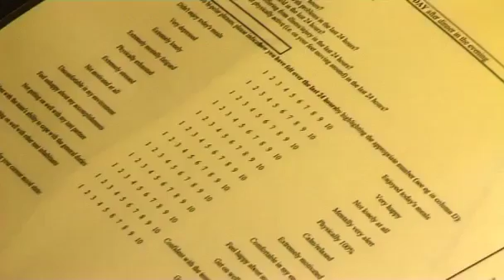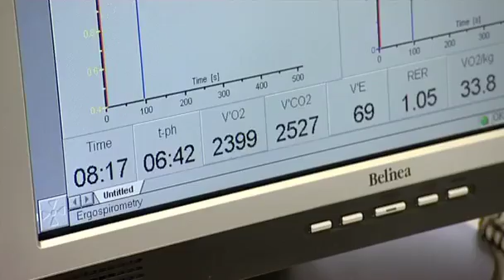KS1/2 Antarctica - Teachers in the Freezer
A group of British teachers embark on a four-week expedition to Antarctica and demonstrate how humans are able to live on the South Pole.
Designed for use in KS1/2 geography and science lessons, the programme begins with an explanation of where Antarctica is, what the climate is like and what it takes to live there.
The teachers then show what clothes people should wear in Antarctica, how they should travel and what food they should eat in order to survive such cold conditions. They also explore a science project that tests what effect the cold has on their bodies.
Teachers in the Freezer caters for both scientific and geography curriculums, covering KS2 geography skill and enquiry elements as well as the Weather Around the World topic and the science topics Unit 4C: keeping warm and Unit 3C(3): choosing materials for a purpose.